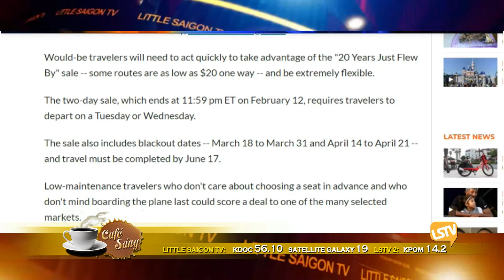CAFE SANG 2020 02 12 Part 4